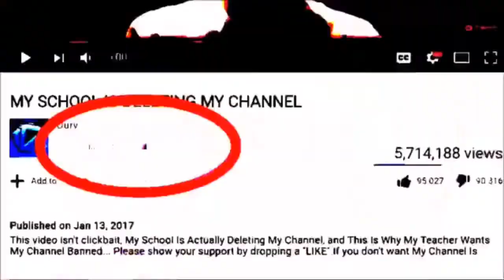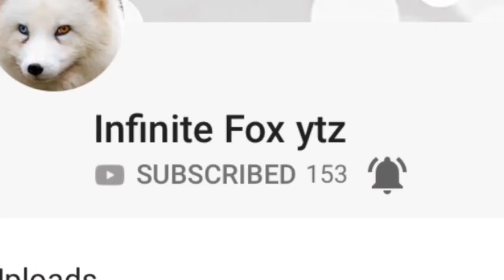The king of clickbait has returned Durv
Durv is officially back :/